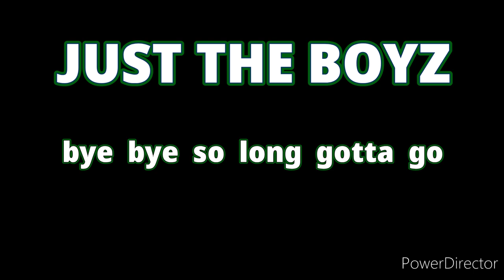Just The Boyz - bye bye so long gotta go - ft. Gregory S Edmunds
just the boyz - bye bye so long gotta go
 saxophone version